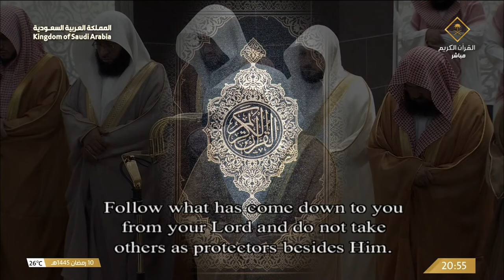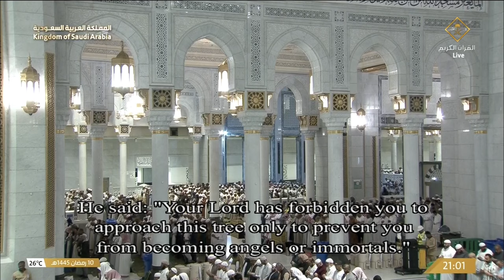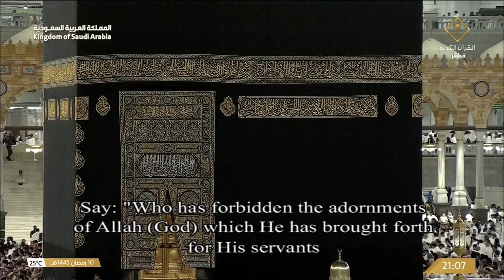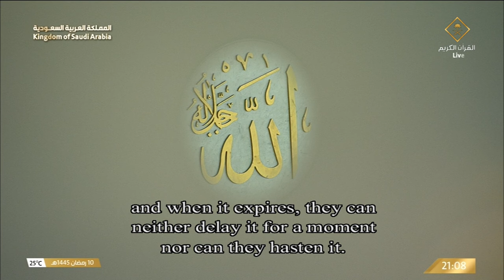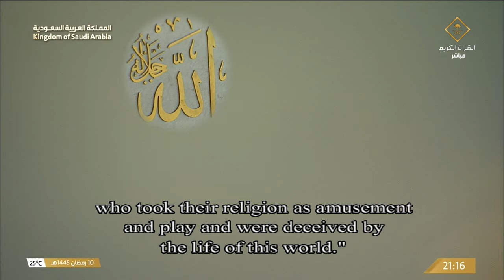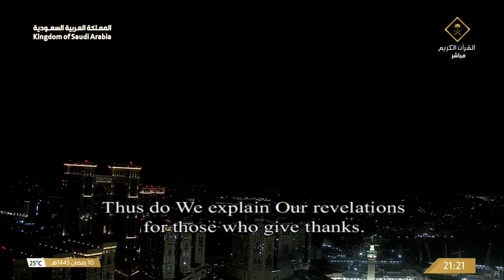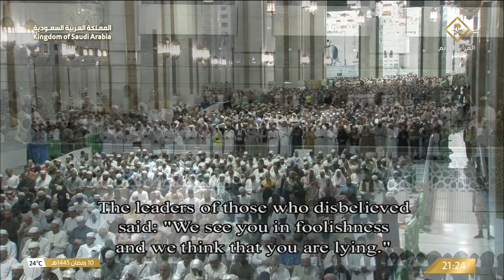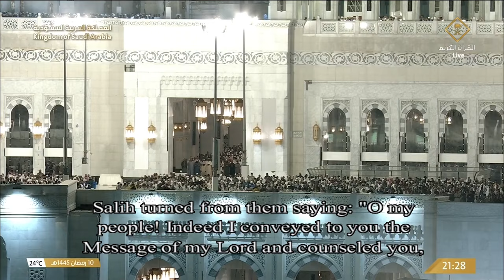Taraweeh Ramadan 11 Sheikh Yasser Dosari | صلاة التراويح للشيخ ياسر الدوسري ليلة 11 رمضان 1445هـ